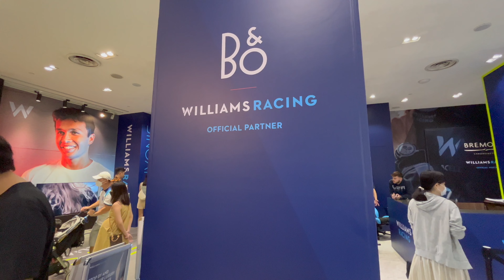Williams Racing Formula 1 Singapore Grand Prix 2022 Popup Store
[This is Part 1 of our 3 part series covering the Formula 1 Singapore Grand Prix 2022]

Good afternoon!

It's the weekend of the Formula 1 Singapore Grand Prix 2022!

I started the activities of the day at the Williams Racing Formula 1 Popup Store at Suntec City.

The popup store offered:
- Up close and personal with the FW44 showcar
- Meet Williams Drivers and Celebrities
- Williams' Esports rigs
- Shop the exclusive Williams Singapore collection
- Partner showcases

Enjoy the sights and sounds at the popup store!